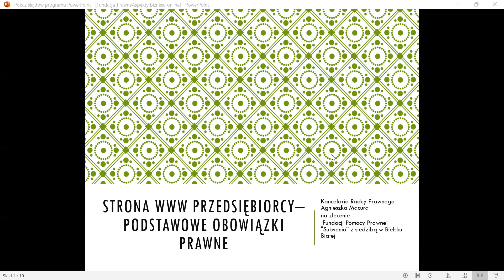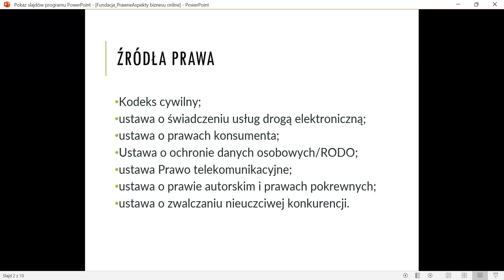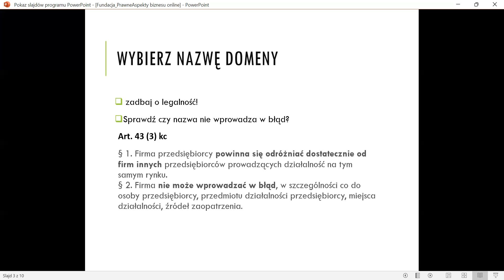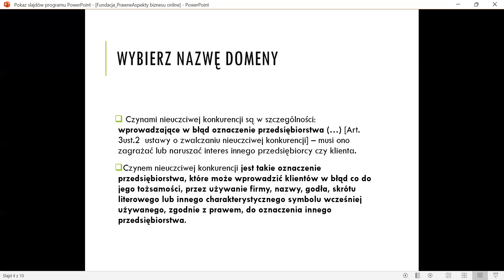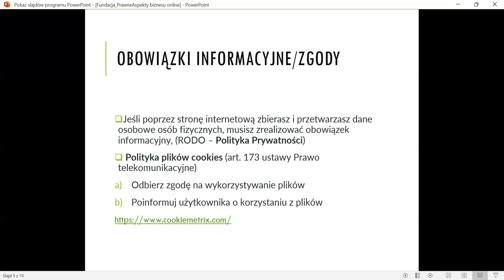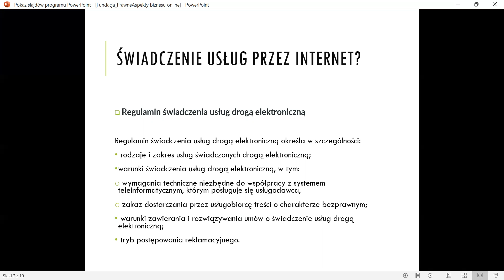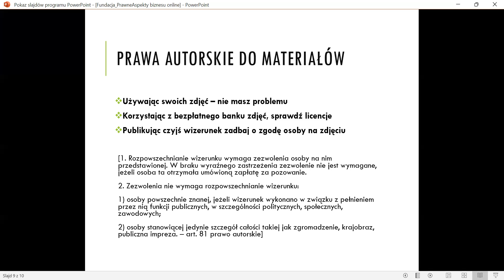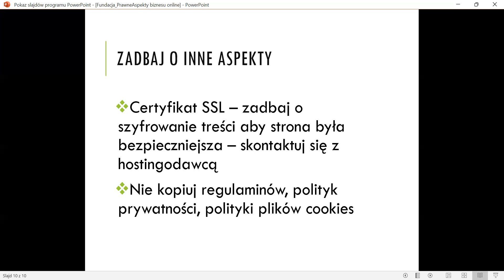Edukacja prawna - strona internetowa przedsiębiorcy, podstawowe obowiązki prawne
autor: radca prawny Agnieszka Macura

W trakcie szkolenia uczestnicy mają możliwość poznania regulacji prawnych związanych z obowiązkami związanymi z tworzeniem przez przedsiębiorcę strony internetowej, szkolenie szczególnie jest dedykowane dla osób rozpoczynających swoją przygodę z prowadzeniem działalności gospodarczej.

Szkolenie finansowane jest ze środków otrzymanych z Powiatu Bielskiego z siedzibą w Bielsku-Białej, ul. Piastowska 40, w ramach realizowanego zadania publicznego na podstawie ustawy z dnia 15 czerwca 2018 r. o zmianie ustawy o nieodpłatnej pomocy prawnej oraz edukacji prawnej oraz niektórych innych ustaw, w związku z realizacją przez Fundację Pomocy Prawnej „Subvenio” umowy o powierzenie realizacji zadania publicznego o którym mowa w art. 16 ust. 1 i 6 ustawy z dnia 24 kwietnia 2003 r. o działalności pożytku publicznego i o wolontariacie, zawartej ze Starostą Bielskim.